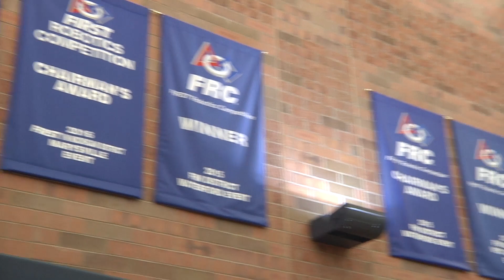FRC Team 2137 The Oxford RoboCats | STATE CHAMPS! RoboZone